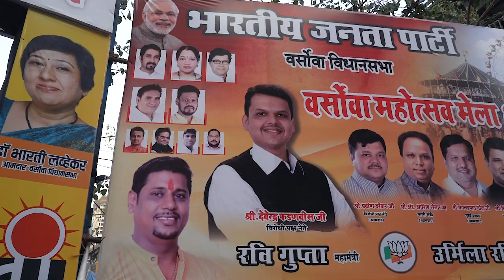विविध सिनेतारकांचा सन्मान करणारा वर्सोवा महोत्सव 2022। मुंबई। देवेंद्र फडणवीस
विविध सिनेतारकांचा सन्मान करणारा वर्सोवा महोत्सव 2022। मुंबई। देवेंद्र फडणवीस | 13 मे 2022